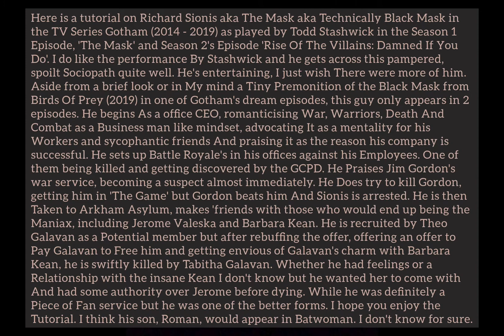GTA V: Gotham (2014 - 2019) Richard Sionis/ Black Mask costume, make-up + mask tutorial